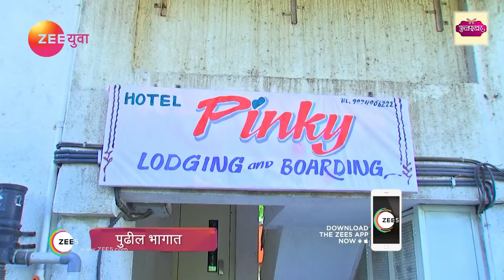Aamhi Doghi | Marathi Serial | Episode - 120 | Webisode | Shivani Rangole,Khushboo Tawde| Zee Yuva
Aamhi Doghi is a Marathi Drama Television serial starring Shivani Rangole, Khushboo Tawde, Satish Pulekar, Varsha Dandale and Vijay Nikam. The story revolves around two sisters, Meera and Madhura, who are poles apart but share an unbreakable bond. In this Marathi family drama, Madhura the younger sister is notorious, fun loving and troublesome who often gets the elder sister into trouble.